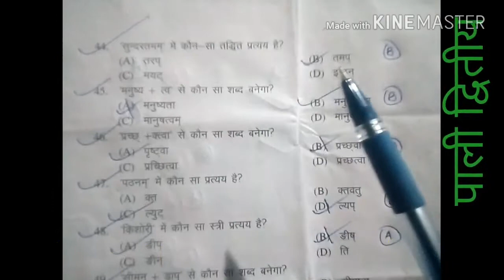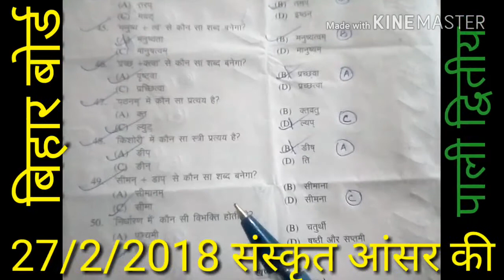बिहार बोर्ड संस्कृत द्वितीय पाली परीक्षा आंसर 27/2/2018 Bihar Board Sans Objective Answer Samrat Sir